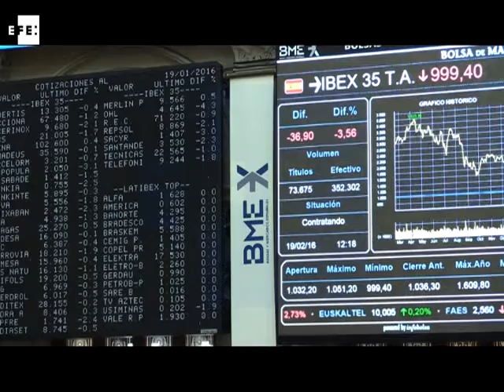El Ibex 35 se da la vuelta y pierde un 0,83% al mediodía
Madrid, 19 feb (EFE).- La Bolsa española se da la vuelta al mediodía y cae un 0,83% por lo que pierde el nivel de los 8.300 puntos lastrada por la banca y el petróleo.